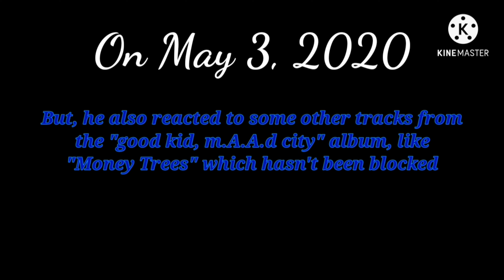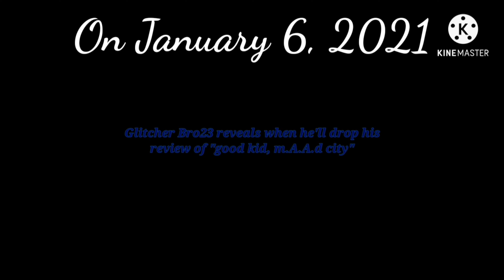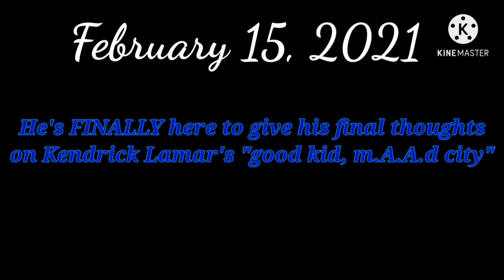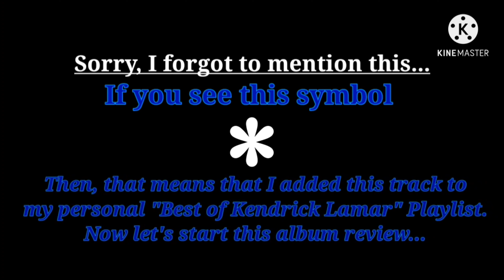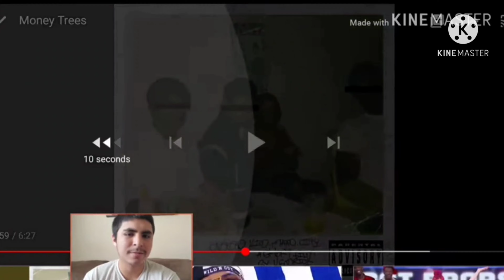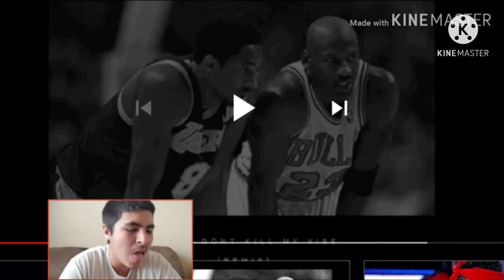Kendrick Lamar - good kid, m.A.A.d. city | ALBUM REVIEW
When I was first starting off the reaction videos, a few of my friends suggested me a few tracks from Kendrick Lamar's "good kid, m.A.A.d. city". Then, I listened to the album in my spare time for almost a year now. So, I'm finally ready to give my final thoughts on this 2012 Platinum Record from this talented lyricist.

good kid, m.A.A.d. city Tracklist: | * = Best of Kendrick Lamar |
1. Sherane a.k.a. Master Splinter’s Daughter *
2. Bitch, Don’t Kill My Vibe *
3. Backseat Freestyle
4. The Art of Peer Pressure *
5. Money Trees (ft. Jay Rock) *
6. Poetic Justice (ft. Drake) *
7. good kid *
8. m.A.A.d. city (ft. MC Eiht) *
9. Swimming Pools (Drank) - Extended Version
10. Sing About Me, I’m Dying Of Thirst *
11. Real (ft. Anna Wise) *
12. Compton (ft. Dr. Dre)
13. Bitch, Don’t Kill My Vibe – Remix (ft. JAY-Z) *

Deluxe Tracklist: |
1. The Recipe (ft. Dr. Dre) *
2. Black Boy Fly *
3. Now Or Never (ft. Mary J. Blige) *
4. The Recipe (Black Hippy Remix) (ft. Dr. Dre)